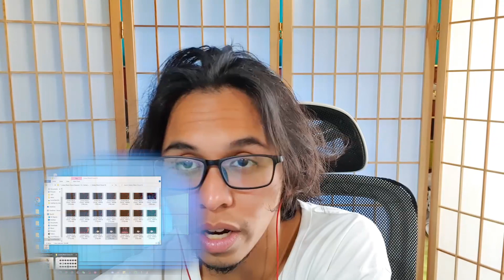JULIUS HAS A SON!?!?!?!?!?!?! | Black Clover Episode 120 Reaction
@ultrasaucesssv2 - sauce account
@ultrahahasv2 - meme account